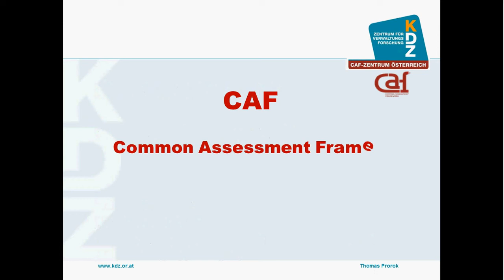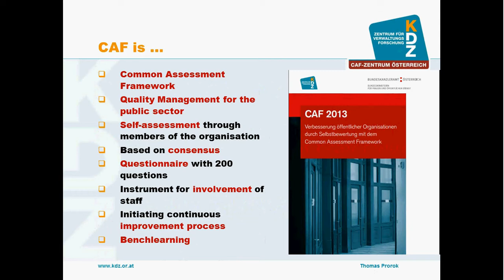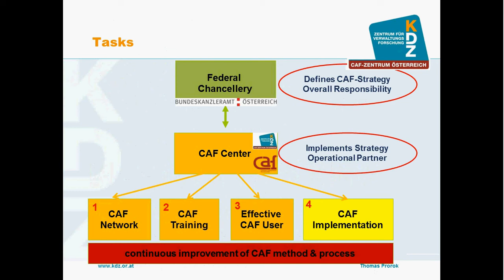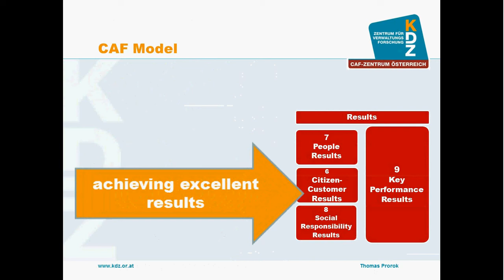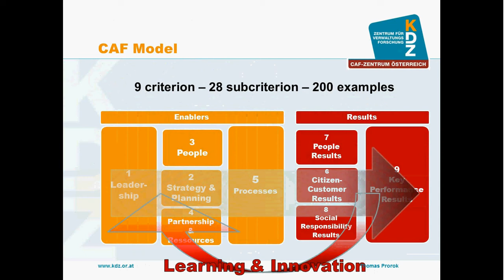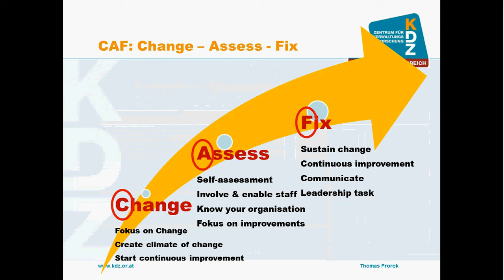CAF Centre Austria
CAF-Center.eu is the international pillar of the Austrian CAF Center. We contributed to the development of CAF 1998 during the Austrian EU-Presidency. Since then we implemented CAF in numerous public sector organisations, represent Austria in the European CAF-Experts Group, ensure a sustainable Austrian CAF User network and are part of the further developments of the CAF model and process.

CAF is the guideline for excellent public management and public sector organisation.

Our Vision is all public sector organisations are using CAF and automatically improving themselves towards excellence.

Our Mission is enabling all public sector organisations to use CAF.